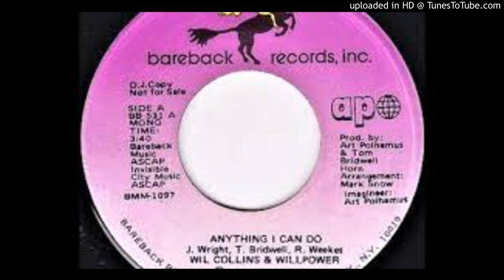WIL COLLINS & WILLPOWER - ANYTHING I CAN DO